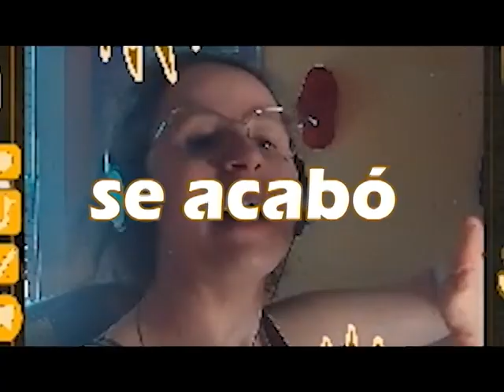🦈RAFT | ¡Sofirst 20 la cazadora de Tiburones! | Capítulo 5🛠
¡Hola ositos! Sofirst 20 la cazadora de Tiburones